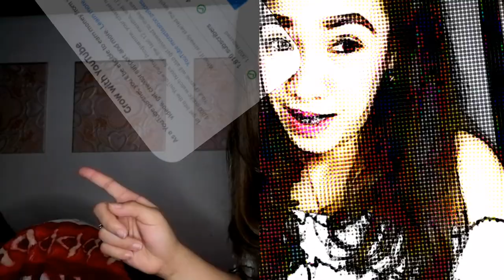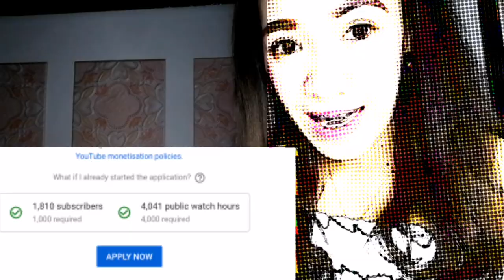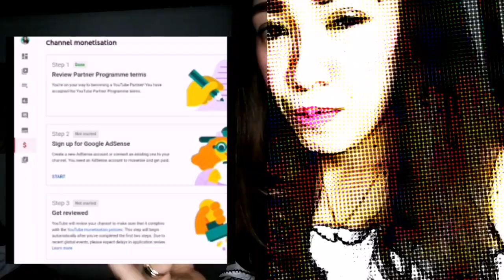How to get Monetized on YouTube/Everything you need to know/tagalog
_this video is to motivate you and  Explained a lil bit something about what u have to know how to get started on youtube and How to grow your channel until u get monetized.

thanks for watching this video,Plz give this video a like,share ,comment down below subscribe for more videos and dont forget to hit that falls notification bell to be updated on my next upload.Any suggestions to make my channel grow will be appreciated 😉 thanks in advance see you.God bless.